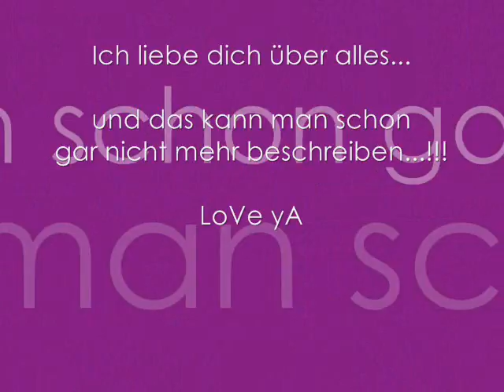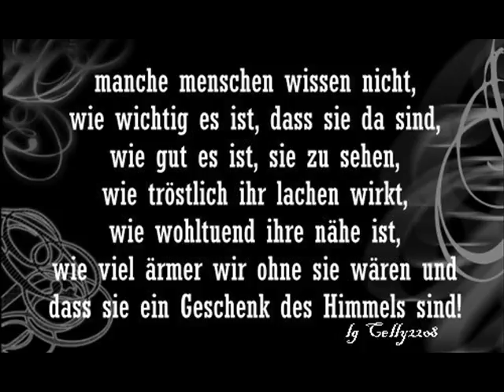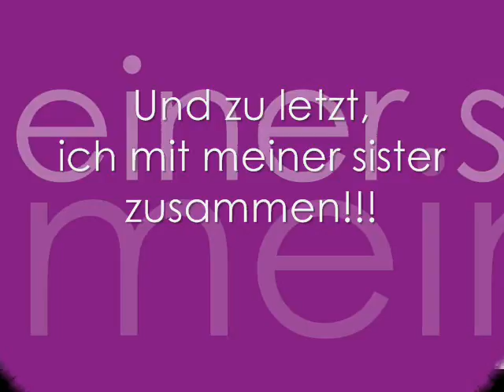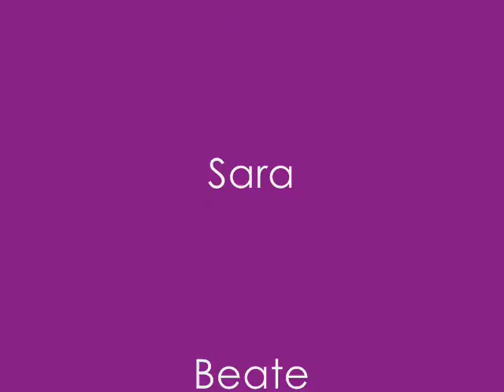Teresa & Sara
Das ist für meine Sister, die immer und überall für mich da ist!

LiieB dich